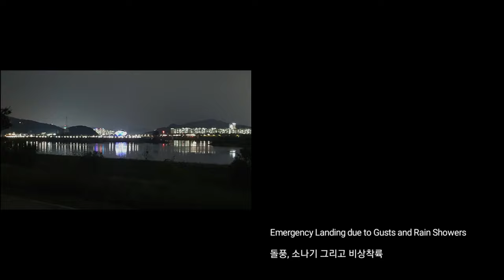Emergency Landing due to Gusts and rain Showers 돌풍, 소나기 그리고 비상착륙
Emergency Landing due to Gusts and rain Showers

Gear :
Eclipse Moster

돌풍, 소나기 그리고 비상착륙